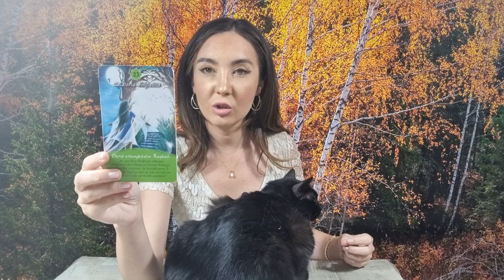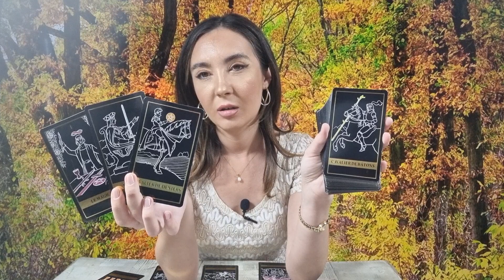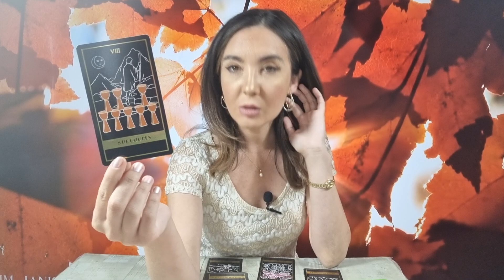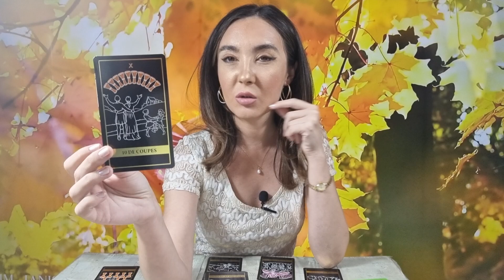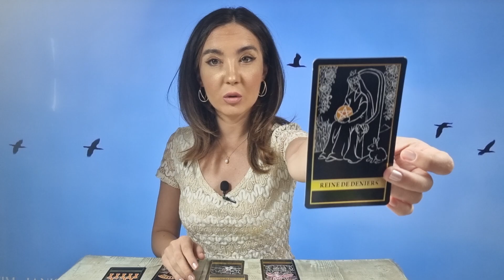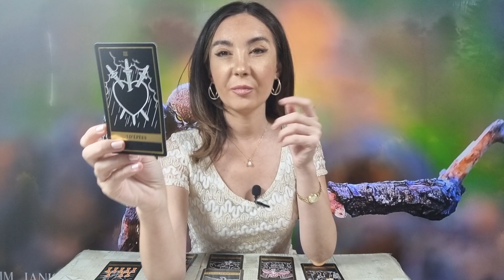𝗦𝗖𝗢𝗥𝗣𝗜𝗢𝗡 ♏️ 𝗝𝗨𝗗𝗘𝗖𝗔𝗧𝗔 𝗗𝗘 𝗔𝗣𝗢𝗜! 𝗦𝗘 𝗙𝗔𝗖𝗘 𝗟𝗨𝗠𝗜𝗡𝗔! 𝟵-𝟭𝟱 𝗢𝗖𝗧𝗢𝗠𝗕𝗥𝗜𝗘 𝗧𝗔𝗥𝗢𝗧 𝗛𝗢𝗥𝗢𝗦𝗖𝗢𝗣 #𝟮𝟬𝟮𝟯